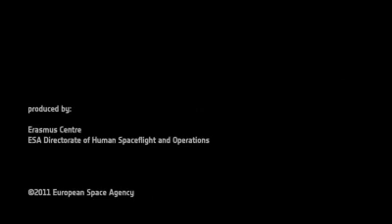First 3D video transmission live from space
Half a century after humankind entered outer space, an ESA-developed camera produced live-streaming 3D images for the first time in the history of space travel -- showing the International Space Station like never before.

On 6 August, NASA astronaut Ron Garan operated the Erasmus Recording Binocular (ERB-2) camera to open a new window on the ISS through stereoscopic eyes, in high-definition quality.